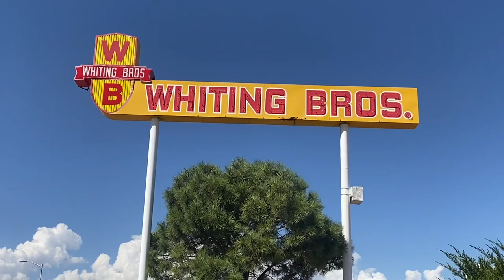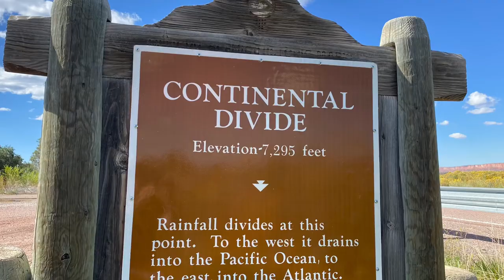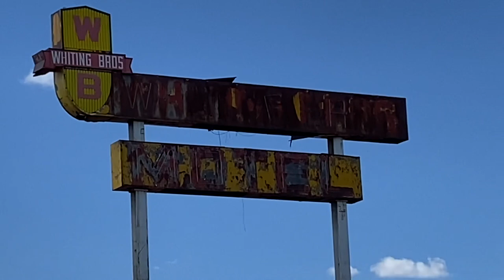Whiting Bros Classic Route 66 Gas Station Still Serves The Motorists!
This station no longer serves gasoline but it still serves the motorists with tire repairs and oil changes.